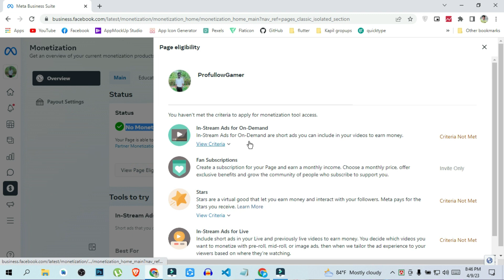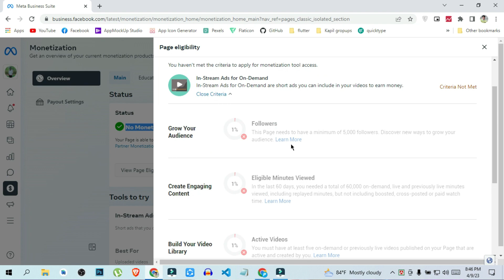এখন ফেসবুক মনিটাইজেশন সবাই পাবে? Facebook New Update 2023 | Facebook Monetization No Policy issue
এখন ফেসবুক মনিটাইজেশন সবাই পাবে,Facebook New Update 2023,Facebook Monetization No Policy issue,facebook new update,facebook monetization,facebook no policy issues,facebook,no policy issues,facebook monetisation,